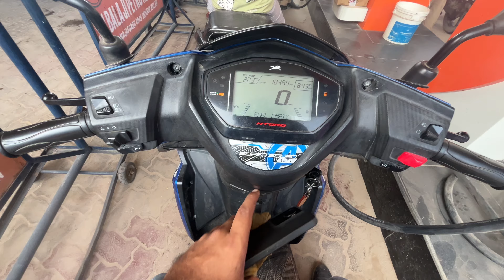Aravali hill | leopard trail | trekking hill one day picnic spot ⛰️ gurgaon | 45km from delhi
Aravali Hill | One day picnic Spot ⛰️ | Leopard Trail Aravali hill |